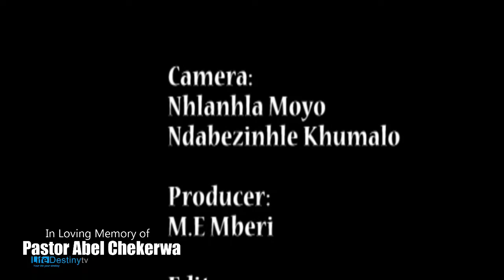Pastor Abel Chekerwa - Show me your glory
A sad day for the Life Destiny family. Our mighty tree has fallen...IT IS WELL
Please join us as we celebrate his life as a man of God with love.